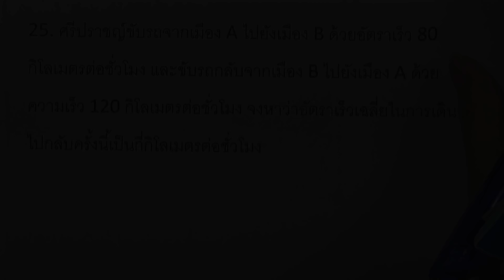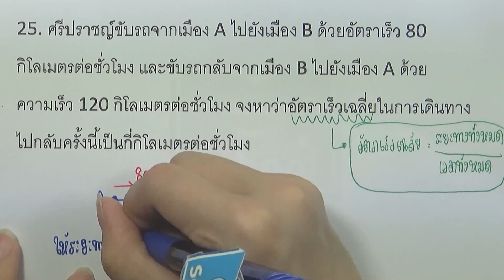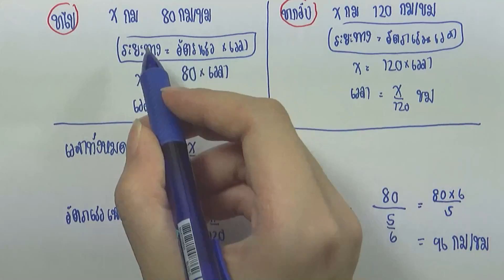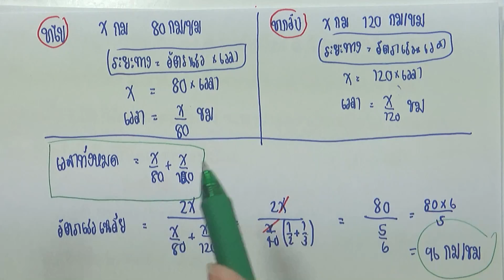โจทย์เสริม บทประยุกต์ของสมการเชิงเส้นตัวแปรเดียว ข้อ25